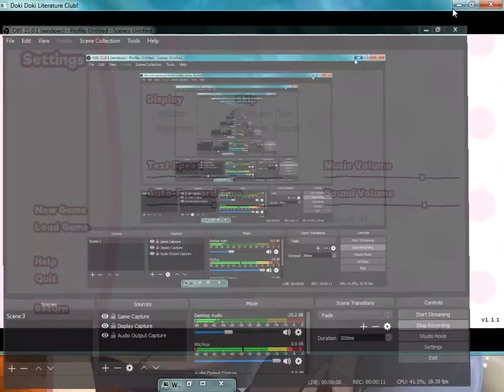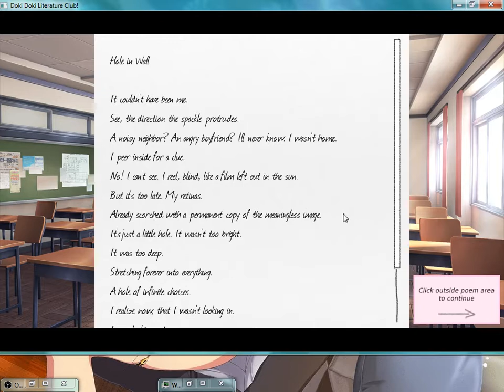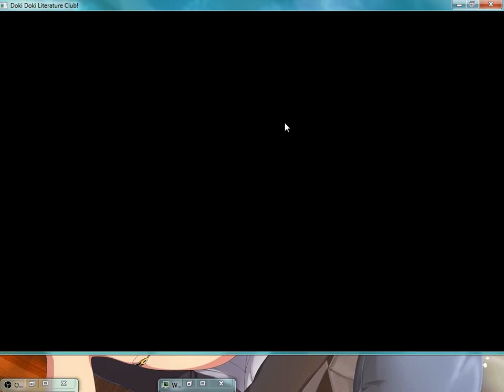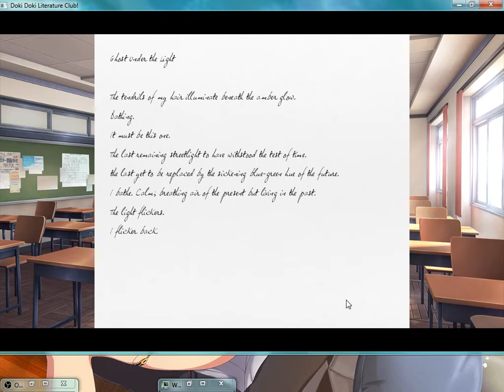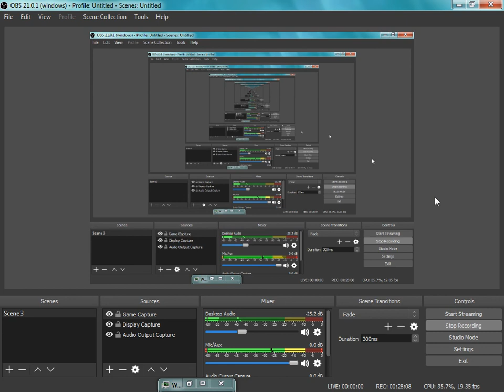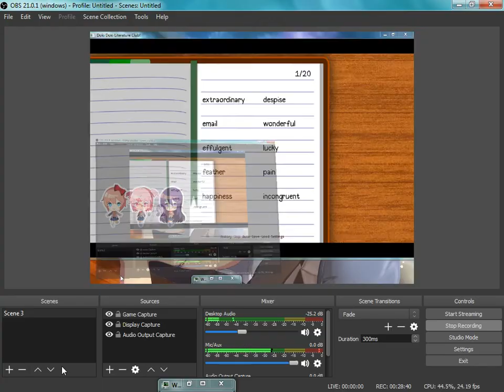Overdue 120 subs special: part 3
I treat this shit like a fucking stream.